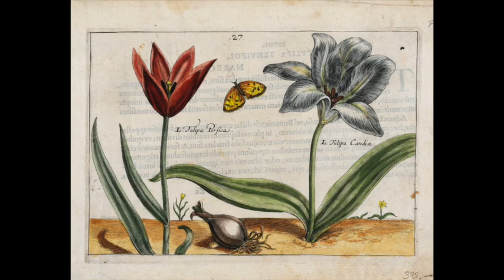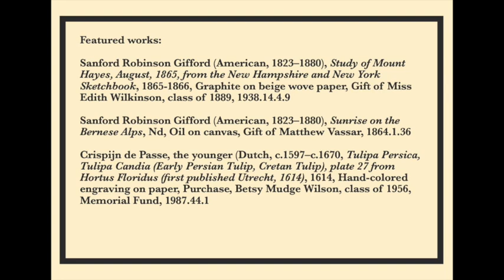The Loeb: Art & Nature, Episode 4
This autumn, the Loeb is collaborating with Vassar's Environmental Cooperative on a series of hands-on programs for students on the theme of art and nature. Here, Magdalena Ramos Mullane '22 considers three works from the Loeb as inspiration for the Coop's plant ID program.